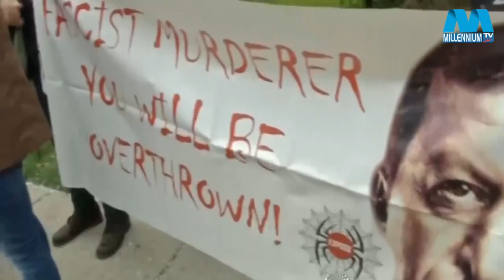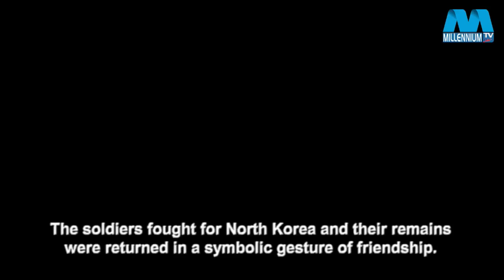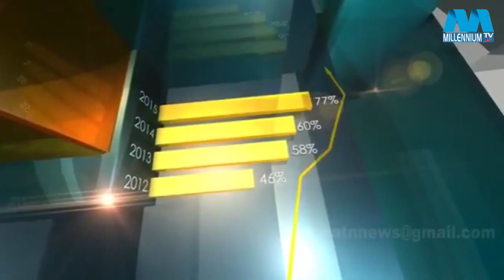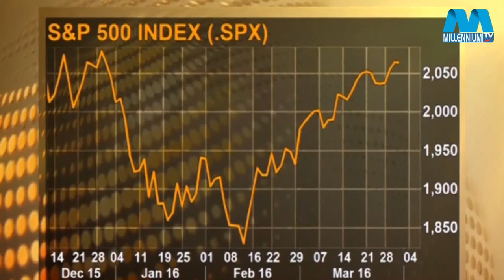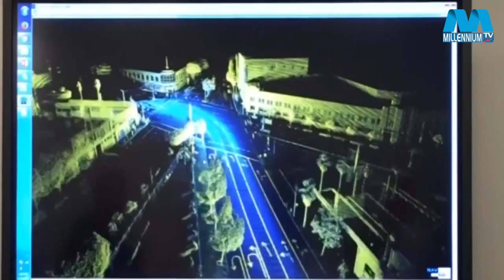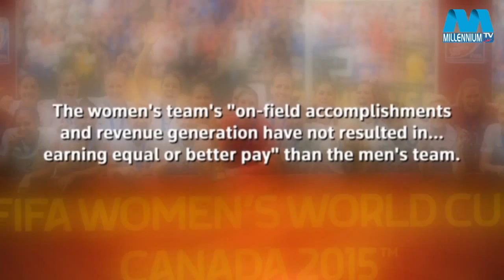MILLENNIUM DAILY NEWS 02 APRIL 2016